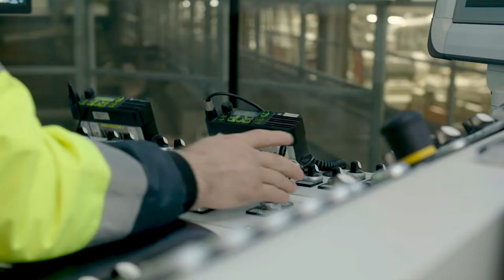Stallinger Success with new Linck Profiler Line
Stallinger management talks about the new Linck line.